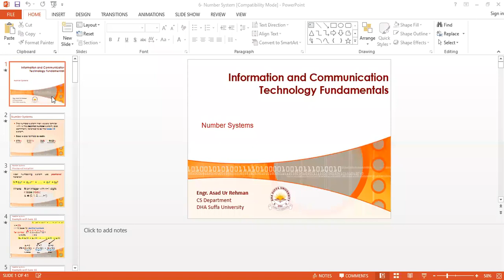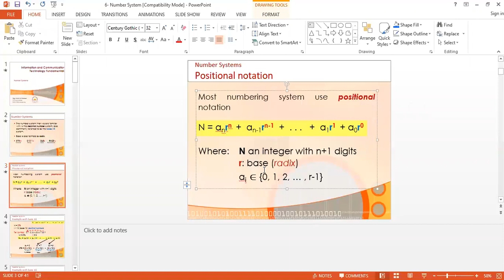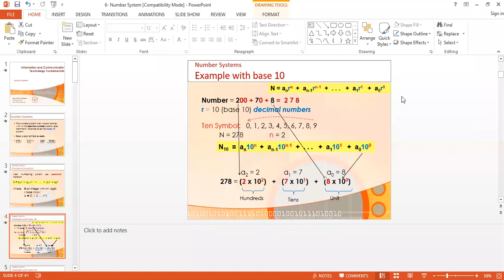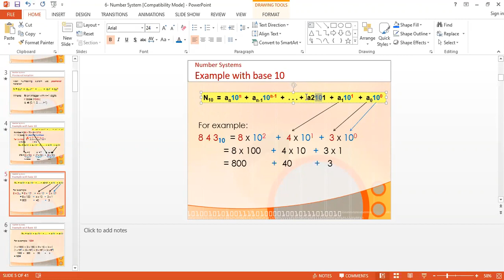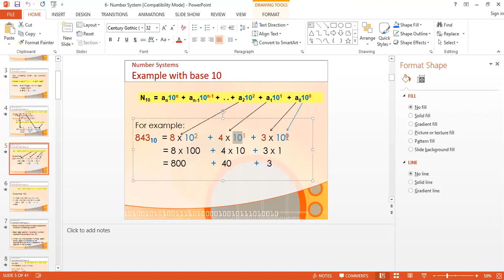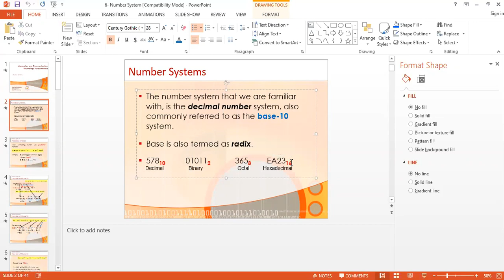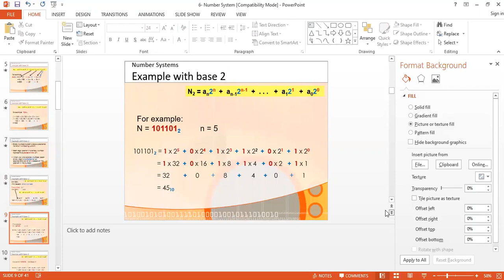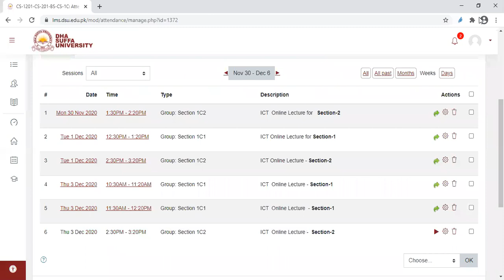ICT 03 Dec 2020 C1 Part 3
Online Lecture ICT - Section-1  Part-3
03-Dec-2020